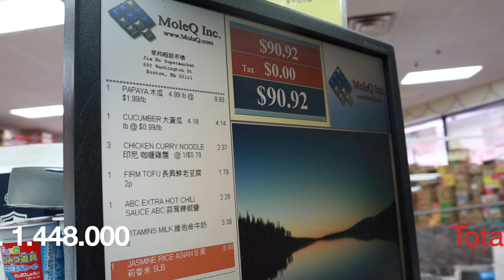WOW!!! I can't believe people in America love Indonesia Food!!! Here's why!!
Hi friends.

Thanks so much for all the supports that you gave it to me.
In this video, I am introducing the Indonesian Food culture to my closest friends in America. Please watch this video until the end if you want to know whether people in America like Indonesian Food or not. WOW!!! I can't believe people in America love Indonesia Food!!! Here's why!!
Hi Teman...

Terima kasih banyak atas semua support yang kalian berikan kepadaku. Dalam video ini, aku memperkenalkan budaya masakan Indonesia kepada teman-teman terdekatku di Amerika. Nonton video nya sampai habis ya kalau kalian mau tahu apakah orang-orang di Amerika suka makanan Indonesia atau tidak.

Terima Kasih

Please check all of the songs here...

Xoxo